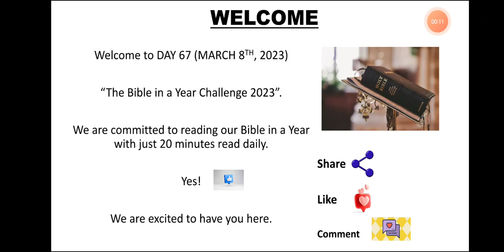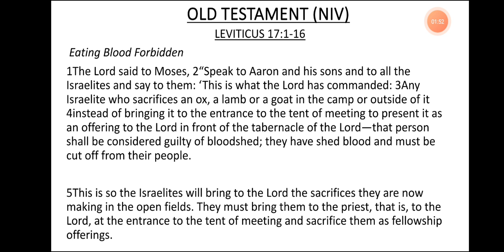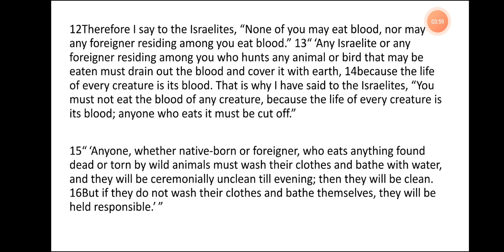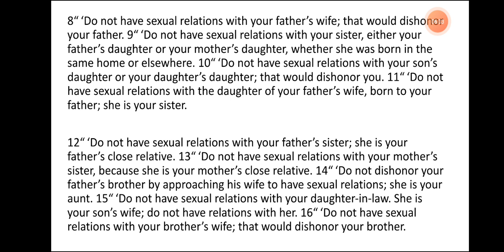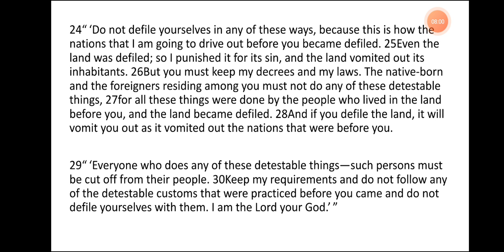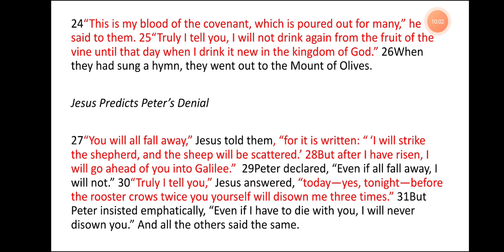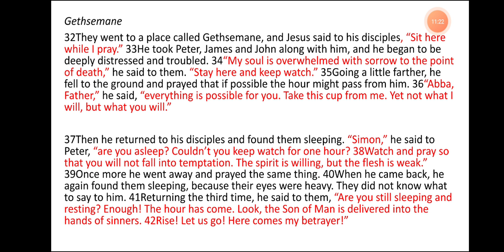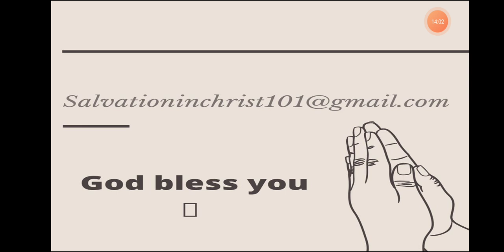DAY 67- MARCH 8th, 2023. BIBLE IN A YEAR CHALLENGE